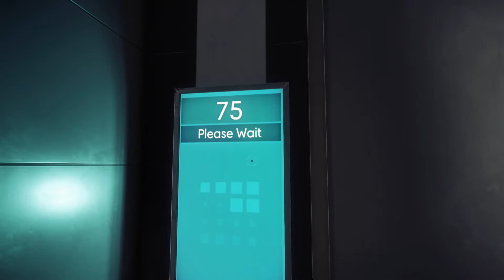Prey Part 1 AndYouLeftTheGame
Bitcoin 1nf8rHZPJkkfPpfef1xsYNZwxfj1uiy4M

For more Information and options to buy my digital Thank You notes check out WordPress, Facebook page description and others..